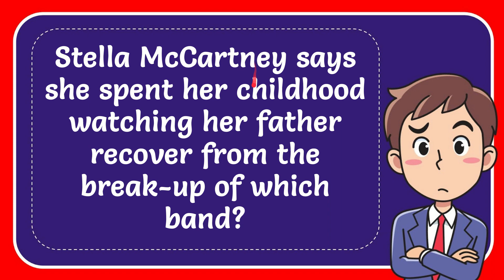Stella McCartney says she spent her childhood watching her father recover from the break-up of whic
Stella McCartney says she spent her childhood watching her father recover from the break-up of which band? NEW VIDEO#